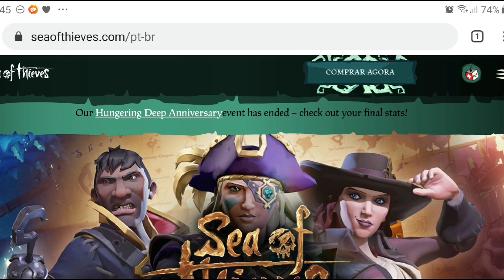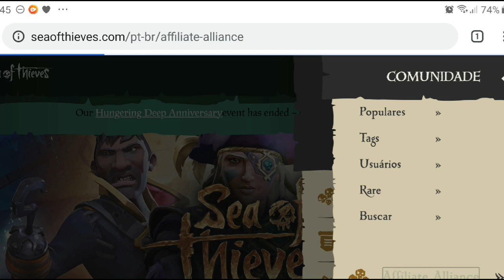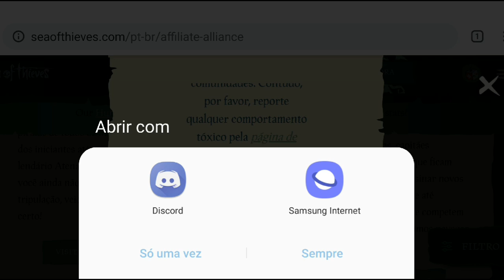Sorteio do cabrestante de obsidiana e Comunidade oficial Sea of Thieves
Gostaria de agradecer em especial ao Brunin. Ele é um dos grandes responsáveis por tudo que está rolando no Discord.
Estamos no site e nu twitter de Sea of Thieves.
Muito abrigado a cada membro de nossas comunidades no whats app e no discord, por cada inscrito do canal. Isso tudo que esta acontecendo comigo é um sonho que junto com vocês, aos poucos eu estou realizando. Essa conquista é nossa e tudo o que eu puder fazer pra recompensar vocês eu farei.